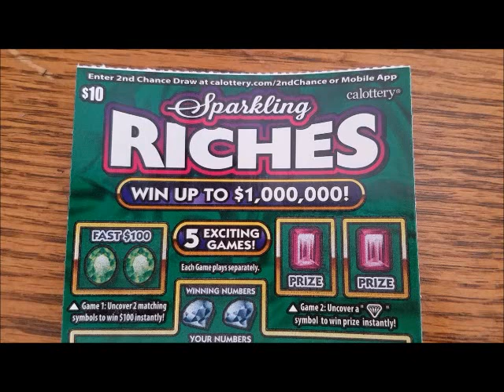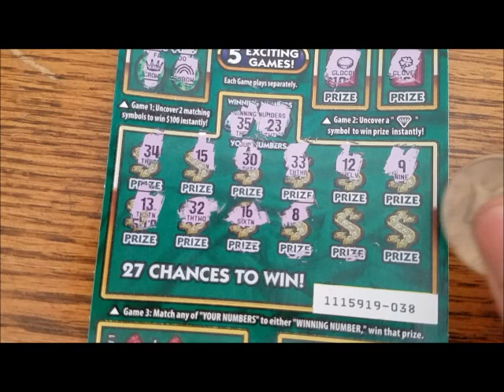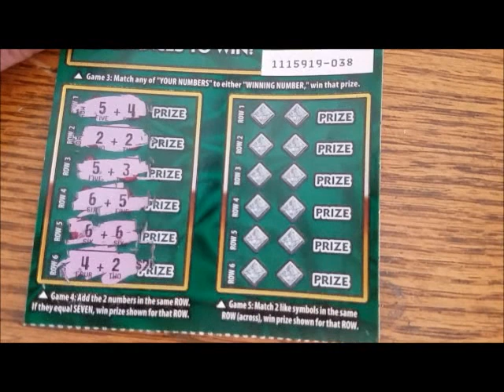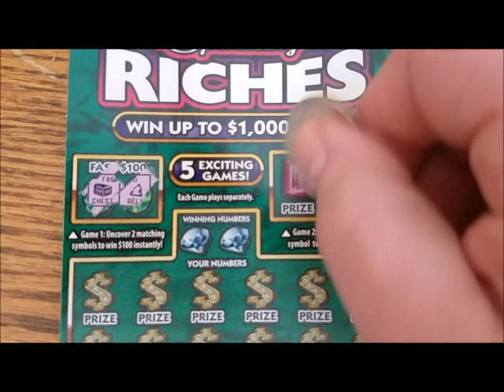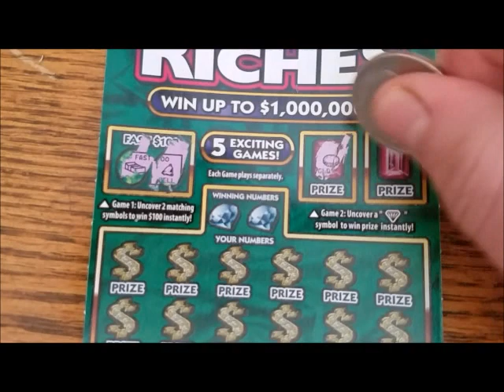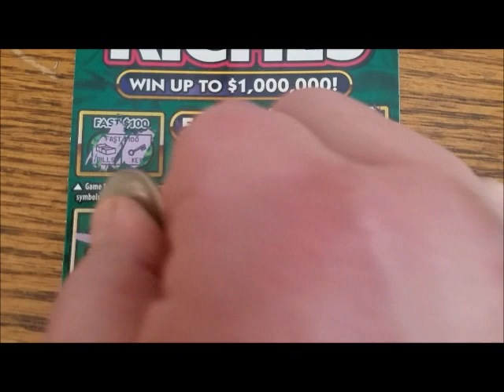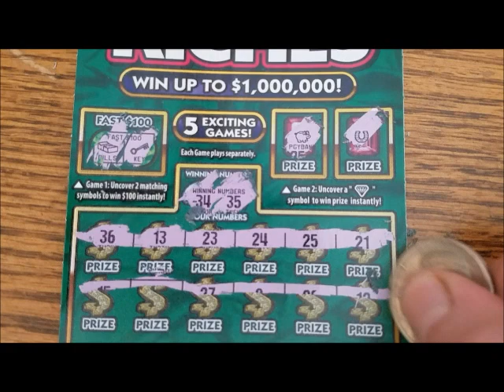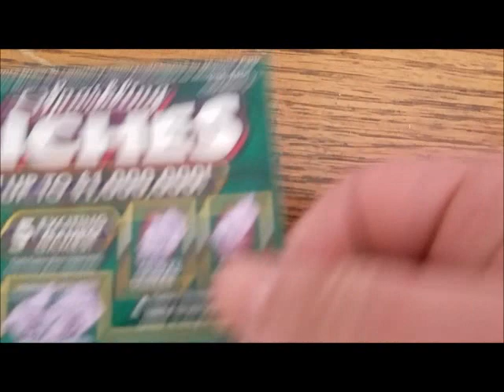Sparkling Riches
Playing a new game